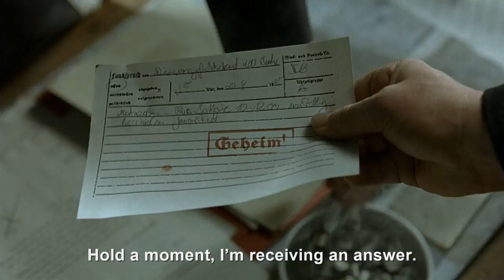Hitler phones Koller Support